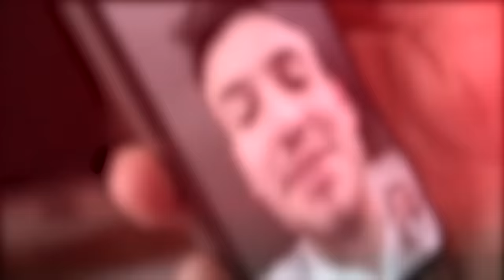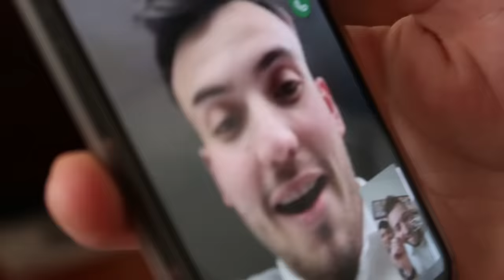BAYRAM KÖY VLOG 🏡 BÜŞRA PEKTAŞ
Kişisel vlog görünümlü bir vlogger 'ım ya da Türk youtuber :) 2023 yılında da birçok yeni içerik hazırlayacağımdan emin olabilirsiniz.

Beni instagram hesabımdan daha aktif bir şekilde takip etmek isterseniz @busrapektass